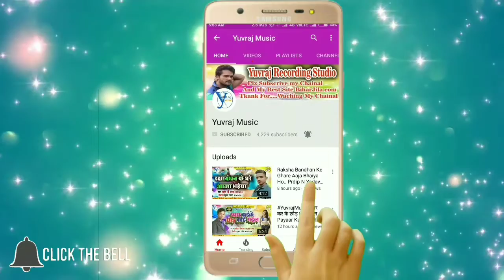नेहिया लगाके जानम छोड़ काहे देलू 💘💘 2018 Said Song { Upendra Kumar } ~ Nehiya Lagake Jaan